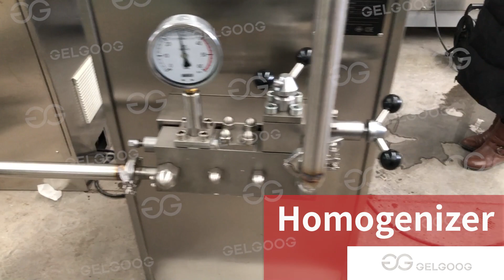How to Make Cashew Nut Milk in Factory?